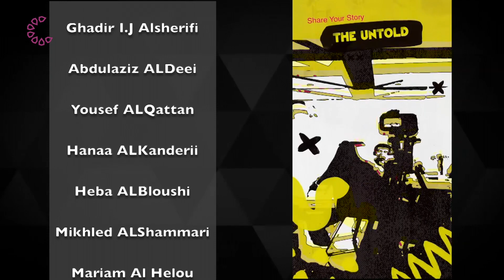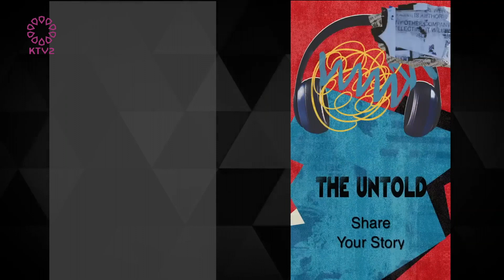The Untold Story of Kinga Németh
KTV2 Presents — The Untold, a daily Ramadan Podcast show that features unique guests from different backgrounds in every episode.

The Untold airs nightly during Ramadan at 11PM on KTV2.